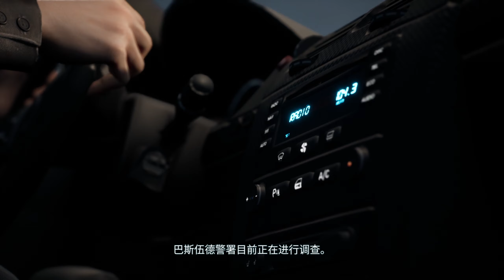【雙重鏡影】#8『結局1』找到真兇卻犧牲了一人 (Twin Mirror)奇妙人生4,雨樹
這款的遊戲時數比三章的時數要短，
但是在結局的部分似乎有很多結果，
甚至有分歧中的分歧點，但不確定有幾個

目前已知是在這段開頭選擇

1.左邊:選擇繼續跟幻想的朋友對話
2.右邊:幻想的朋友 永遠消失 以後只能靠自己腦補

然而選左選右 又有安娜死亡或活著的結局  (好像沒有全死
話說這款遊戲怎麼完全沒人玩啊 太扯了吧
YT上我完全沒看到中文影片 完完全全沒有
這可是奇妙人生團隊欸 叫這奇妙人生4也不為過
上一款 謂何至少還有一些香港人 或台灣人玩...

從曾經的一代神作 到二代爭議大 再到後面兩款 慘兮兮